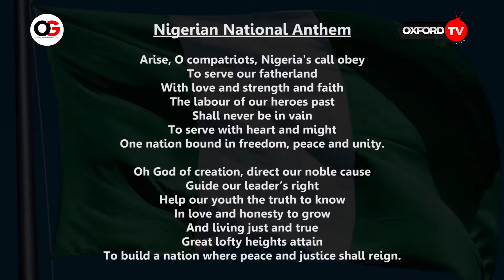Don't Laugh! Watch Lagosians Sing The National Anthem || From The Streets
How well do you know the national anthem word for word? He who has not sinned shall cast the first stone. LOL! Translation, before you laugh, try yours . . .
Anchor: Nikky Diva
Location: Ikotun Market
Oxford On Socials - IG/FB: @oxfortvnigeria